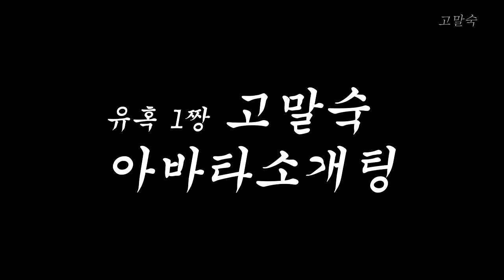"딸 아들 10명 낳는게 목표에요!!" l 고말숙의 아바타 소개팅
벌써 1승적립! 누가 유혹1짱의 길을 가로막을 수 있을까아!